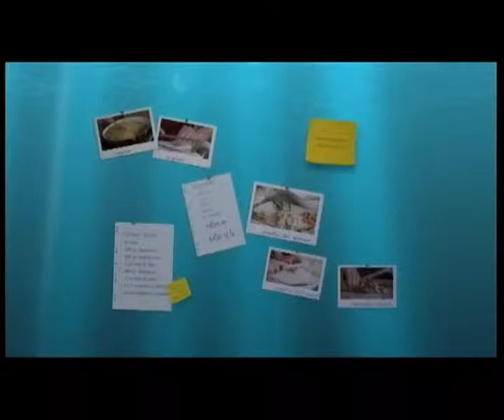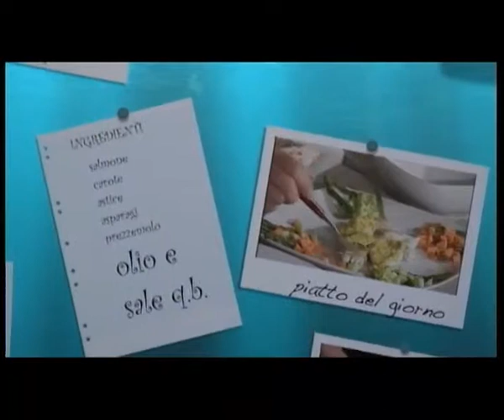CUCINA LUNEDI 04 05 2015